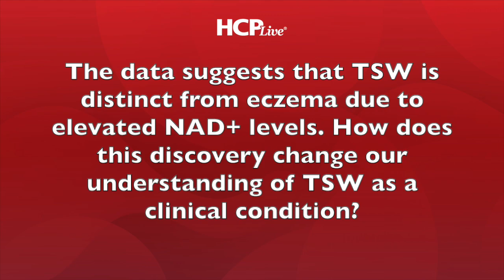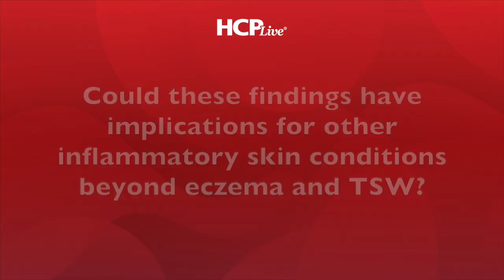Findings on Topical Steroid Withdrawal Versus Eczema, with Ian Myles, MD, MPH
New findings indicate that dermatitis due to topical steroid withdrawal (TSW) is distinct from AtopicDermatitis, and they suggest that it is the result of an excess of an essential chemical compound. One such investigator was Ian Myles, MD, MPH, from the Epithelial Therapeutics Unit in NIAID’s Laboratory of Clinical Immunology and Microbiology, who spoke with HCPLive about these new data and their significance.